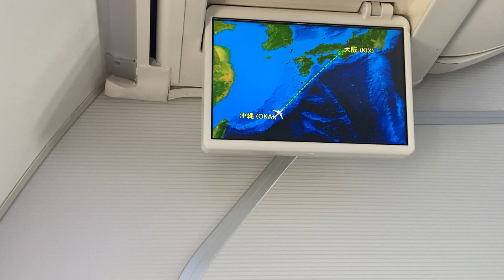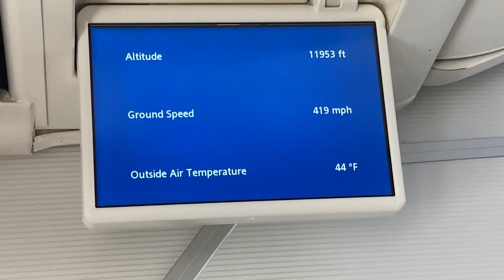【離陸】那覇RWY18L Boeing B737-8Q3 JA01RK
那覇空港のRWY18Lを離陸するBoeing737-800機内の左側席より撮影。
Taxing and Take off schene video from Boeing737 at Okinawa Airport Japan.

00:05　東京に向けて出発準備中のJAL AirbusA350(JA04XJ)
00:30　RWY18Lを離陸するANAのBoeing787-8series（東京行き462便、JA808A)
00:50　着陸後に滑走するSkymarkのBoeing737-800
01:21　離陸を待つANAのBoeing787-8series（大阪伊丹行き762便､JA874A）
01:27　離陸を待つJALのBoeing777-200（東京羽田行き904便、JA703J）
01:35　RWY18Rに着陸するJALのBoeing767-300ER
02:30　JALのBoeing777が離陸開始
03:05　ANAのBoeing787が滑走路に進入
04:45　ANAのBoeing787が離陸開始
05:05　搭乗機の離陸前機内アナウンス、滑走路に進入
06:10　離陸を待つSORESEED-AIRのBoeing737-800（石垣行き41便、JA802X）
07:05　搭乗機の離陸開始
07:45　搭乗機のAirborne
08:27　搭乗機のフラップアップ、同時にエンジンパワーアップ
09:45　喜屋武岬付近で北東方向に左旋回
10:53　那覇市中央部
11:57　キャビンアナウンス、ベルトオフ

搭乗便の乗客は17名と寂しい状況でした。早くコロナ禍が終息することを願うばかり。